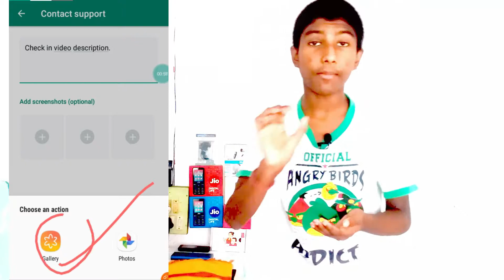How To Unbanned My Whatsapp Number|How To Unbanned Whatsapp Number In Hindi|WhatsApp Banned Solution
SOLUTION NO. 1 -- Respected Sir/madam, My WhatsApp is Banned Or Blocked. I Don't Know How it is Banned So Please I Request You To Unblock My WhatsApp number. Actually, I Also Run My Business With This WhatsApp Number. I have WhatsApp Business where I Sell Products. I will Lose lot of customers If this problem is not solved. I shall be very Thankful To You Sir/Madam If You Kindly Accept my request and unblock my WhatsApp number as soon as possible.

SOLUTION NO. 2 -- Respected Sir/madam, My WhatsApp is Banned Or Blocked. I Don't Know How it is Banned So Please I Request You To Unblock My WhatsApp number. I know all of your WhatsApp Community Guidelines rules & Policies and agree all of your policies. I shall be very Thankful To You If You Kindly Accept my request and unblock my WhatsApp number as soon as possible.

SOLUTION NO. 3 --  Already Told In This Video. Watch this video till end to know solution no. 3

Hi Dosto.
                   Aaj ki video me Maine aapko Bataya Hai Ki Banned WhatsApp Number Unbanned Kaise Kare? 3 Solutions diya hai.  Iske Bare me bataya hai..  Ummeed Hai Ki Aapko Ye Video Bahut Pasand Aayegi.

Hello friends, In today's video I have told you how to Unbanned Your WhatsApp number? 3 solutions are given in this video so please watch this video till end. Hope you will like and enjoy this video very much.

Cover Topic -

(1) how to unbanned my whatsapp number
(2) how to unbanned permanently banned whatsapp number
(3) how to unbanned whatsapp number in hindi
(4) how to unbanned number from whatsapp
(5) how to unbanned whatsapp number 2022
(6) how to unbanned whatsapp permanently
(7) whatsapp number banned solution 2022
(8) whatsapp banned my number solution 2022
(9) whatsapp number banned
(10) banned whatsapp solution
(11) whatsapp banned how to unbanned
(12) whatsapp banned my number
(13) whatsapp banned my number solution 2022
(14) whatsapp banned solution

I will Reply to you on Every COMMENT. Because I want a COMMENT From You.